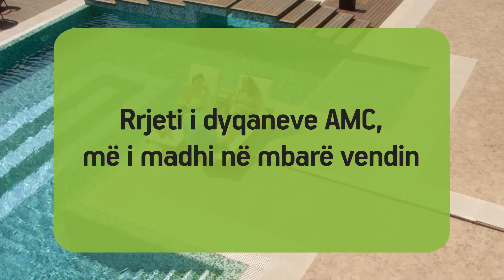Smartphone AMC A3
Fotografoni, komunikoni dhe ndani çdo gjë vetëm me një prekje me Smartphone AMC A3!

Me OS ANDROID, super ekran touchscreen 4", kamera 5 MP, kamera frontale për video telefonata, AGPS, internet 3G dhe një çmim fantastik nga AMC, ky është smartphone që keni pritur.

- Duke filluar nga 3,660 lekë me TVSH me planet ALL INCLUSIVE dhe me Garanci të Përjetshme.
- Vetëm 15,900 lekë me TVSH për përdoruesit AMC me parapagesë + 3 Muaj Internet 3G FALAS me 500 MB në muaj.

E gjeni në rrjetin e dyqaneve AMC, më i madhi në mbarë vendin.

E shohim botën si ti, plot teknologji